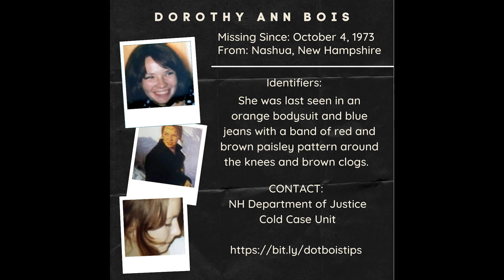NH's Missing: Dorothy Ann Bois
Dorothy Ann Bois was a young mother who disappeared from her Nashua home in 1973. Do you know anything about Dorothy's disappearance?